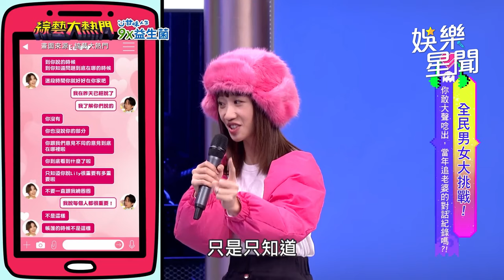五熊 蔡頤榛 初戀那種感覺💖姊弟戀相識相愛過程大公開 緣分太深曝曾討厭「他」八年？告白地點選麵店鬧出糗｜綜藝大熱門 Hot Door Night｜三立娛樂星聞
★訂閱【女孩要幹嘛】甜寵浪漫戲劇看到飽